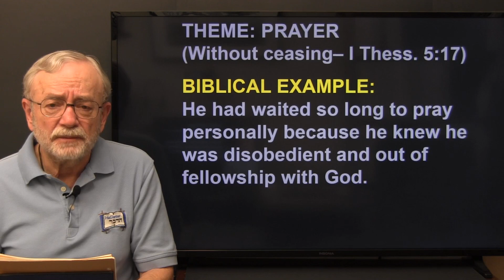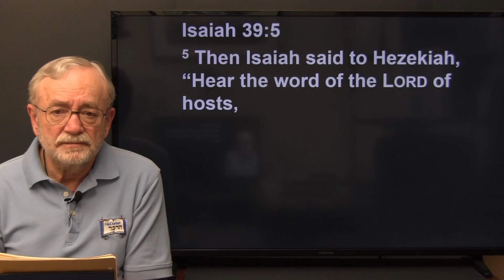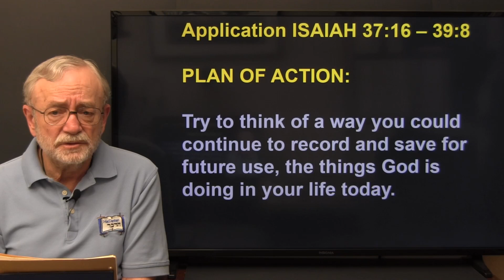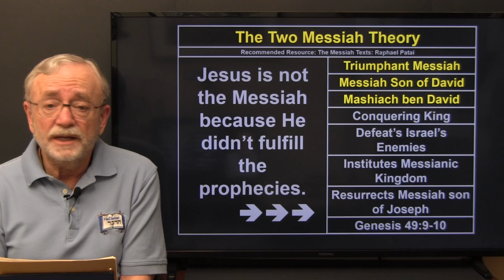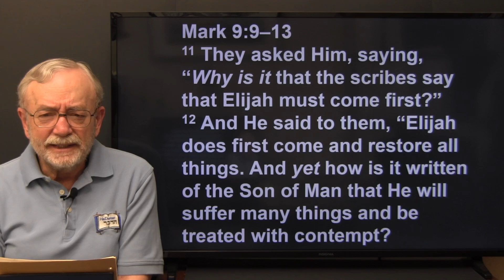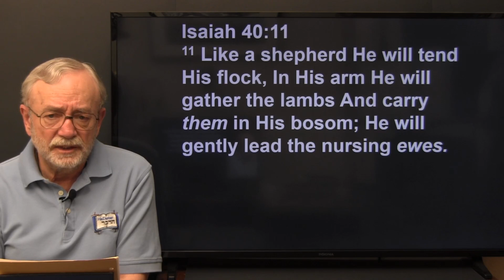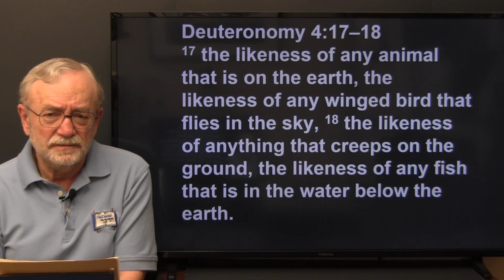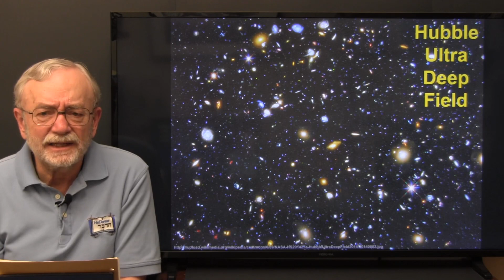Isaiah Session 28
Your location “Halfway between Moses the Lawgiver and Jesus the Messiah stands the towering figure of Isaiah the son of Amoz …  In Isaiah prophecy found its most sublime and majestic expression.  The Book of Isaiah is undoubtedly the high water mark of prophetic vision and thought.”
Victor Buksbazen: The Prophet Isaiah

This thorough class will develop the messages given to Israel, from God, through Isaiah the son of Amoz.  Robert Morris, the former Director of HaDavar Messianic Ministries and a Jewish Believer in Jesus, will take you through the text in-depth from a Jewish perspective.

The major subjects Isaiah covers are:

1) The Gospel of Isaiah (First Coming prophecies such as the powerful but controversial prophecy of the Virgin Birth in Isaiah 7:14, the Stone of Stumbling prophecy found in Isaiah 8:14, and the Suffering Servant described in Isaiah 52:12-53:13)

2) The Messianic Future (Second Coming prophecies such as The Light to the Nations found in Isa. 42:6),

3) The Day of the Lord (The Tribulation Period)

4) The Holiness of God

5) The Faithful Remnant and

6) God’s call for Israel’s national repentance.

Clear answers will be supplied to Jewish objections to the claim that Messianic prophecies of Isaiah find their fulfillment in Jesus.  Your life will be changed forever as you drink in the glory of God and witness the magnificence of His Messiah as found in one of the most loved books of the Hebrew Scriptures.